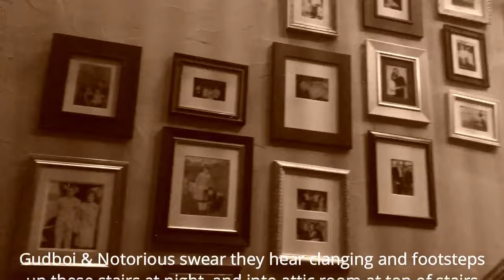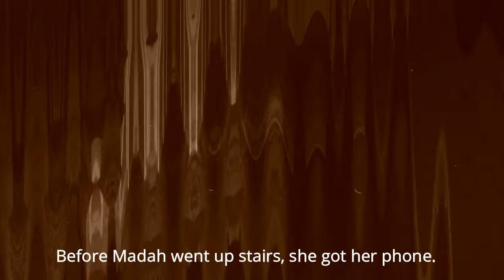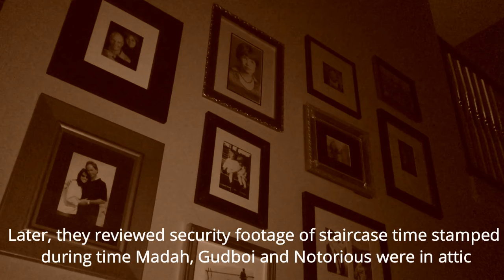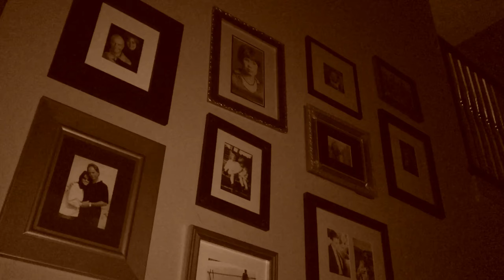The HAUNTING OF GUDBOI - PART 2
Part 2 on Series of Mysterious Events in Gudboi's House; Great Grandmadah Story.